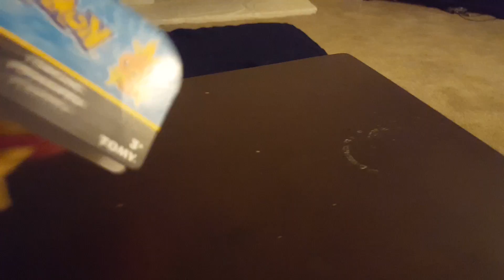New pokemon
Booboo(punkaboo)
Hoopa
Beaker(torchic)
Swimmer(mudkip)
Boxer(wobbuffet)